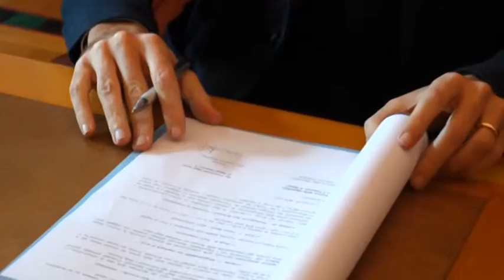Napoli - Innovazione, accordo tra Procura di Napoli e Università "Federico II" -1- (04.02.15)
- Napoli - Spazierà dall'analisi tossicologica avanzata alla semplificazione alla modernizzazione e all'ottimizzazione dei processi di lavoro e delle attività degli uffici giudiziari della Procura di Napoli l'intervento dell'Ateneo federiciano previsto nell'ambito di un nuovo protocollo d'intesa.

Mercoledì 4 febbraio è stato firmato dal procuratore Giovanni Colangelo e dal rettore Gaetano Manfredi, alla presenza del procuratore della Dda di Napoli, Giuseppe Borrelli, l'accordo quadro tra l'Università degli Studi di Napoli Federico II e la Procura della Repubblica presso il Tribunale di Napoli.

L'accordo prevede che le due istituzioni congiuntamente individueranno attività di ricerca applicata finalizzate alla valorizzazione dei processi di innovazione tecnologica e di semplificazione e modernizzazione dei processi di lavoro degli uffici giudiziari.

La firma è avvenuta nel corso di una conferenza stampa nella sede del Rettorato della Federico II, in corso Umberto I, a Napoli.

L'accordo quadro rinnova l'efficace e proficua collaborazione tra la Procura della Repubblica di Napoli e l'Università Federico II che si muove in una moderna logica di rapporto pubblico/pubblico.

La cooperazione tra le due Istituzioni, infatti, consente di migliorare la qualità dei servizi e di ridurre i costi di funzionamento dell'organizzazione degli uffici della giustizia, facendo fronte alla crisi di risorse umane, finanziarie e tecnologiche disponibili nell'amministrazione giudiziaria, e consente all'università di interpretare la propria ‘mission’ anche in un'ottica di partenariato sul territorio e per il territorio. (04.02.15)